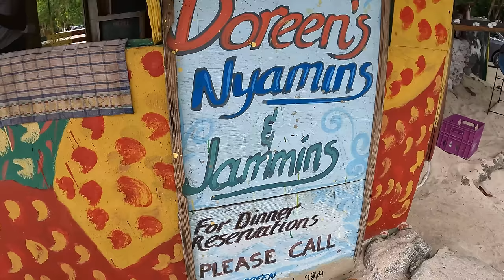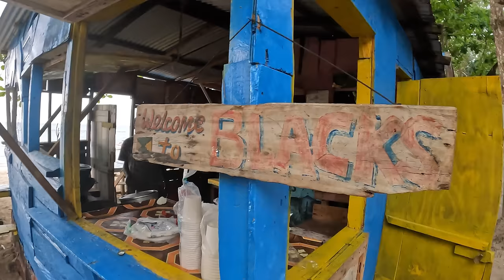Road Trip To Portland To Meet a Female Friend and This Happened|| Trying Out Jamaica Food